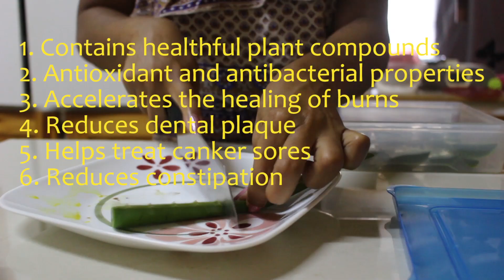EATING ALOE VERA for 7 DAYS!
WARNING IF YOU SEE YELLOW STUFF ON THE GEL DO NOT EAT THAT PART. THAT IS LATEX AND IT IS HARMFUL TO YOUR BODY IN LARGER AND PROLONGED DOSES.